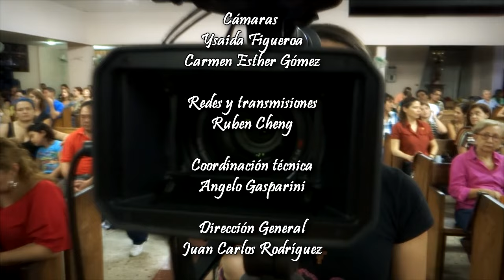¿Quieres una familia feliz?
Predicación del Monseñor Roberto Sipols para La Voz de Jesús